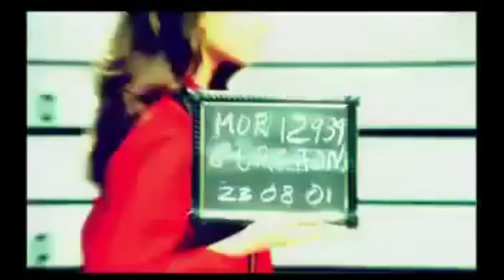Fuji film rare unseen advertisement of aishwarya rai (starring. Young Shahid Kapoor)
Fuji film rare unseen advertisement of aishwarya rai (starring. Shahid Kapoor)

Follow these time stamps for the video

0:00 Intro
0:10 Fuji film ad (Aishwarya & shahid kapoor)
0:55 Robbery photoshoot (Aishwarya rai)
1:38 Robbery Mask

FUJIFILM Holdings Corporation (Fujifirumu Hōrudingusu kabushiki gaisha), trading as Fujifilm, or simply Fuji, is a Japanese multinational conglomerate headquartered in Tokyo, Japan, operating in the realms of photography, optics, office and medical electronics,biotechnology, and chemicals
The offerings from the company that started as a manufacturer of photographic films, which it still produces, include: document solutions, medical imaging and diagnostics equipment, cosmetics, pharmaceutical drugs, regenerative medicine, stem cells, biologics manufacturing, magnetic tape data storage, optical films for flat-panel displays, optical devices, photocopiers and printers, digital cameras, color films, color paper, photofinishing and graphic arts equipment and materials.

Aishwarya Rai (born 1 November 1973) is an Indian actress and the winner of the Miss World 1994 pageant. Primarily known for her work in Hindi and Tamil films, she has established herself as one of the most popular and influential celebrities in India.Aishwarya  Rai has received numerous accolades, including two Filmfare Awards, and was honoured with the Padma Shri by the Government of India in 2009 and the Ordre des Arts et des Lettres by the Government of France in 2012. She has often been cited in the media as "the most beautiful woman in the world”.